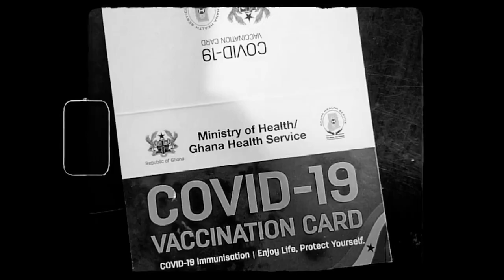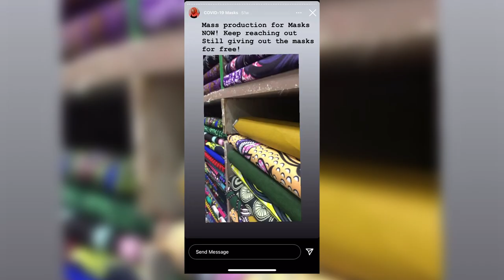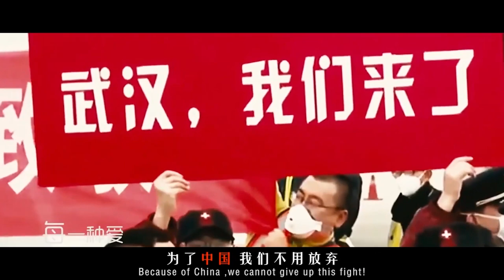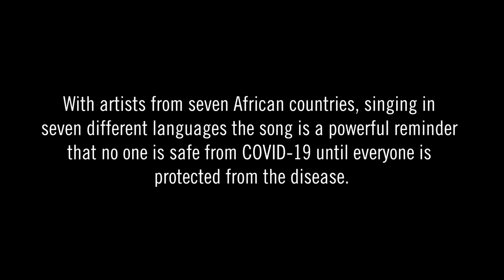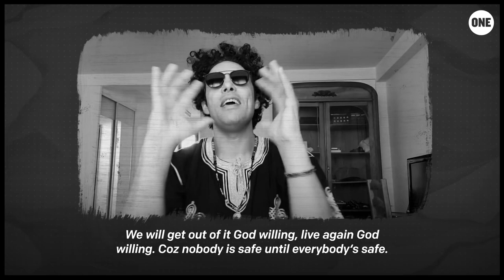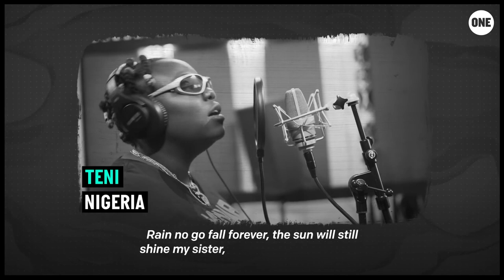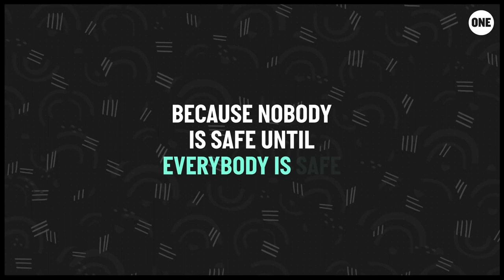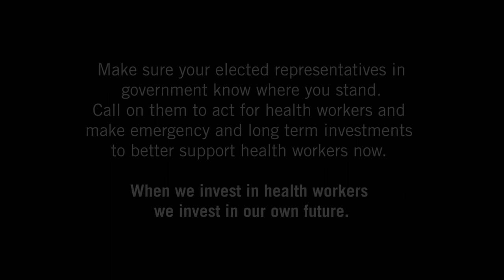SwitchPoint Essential - Full Recording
At IntraHealth, we focus on health workers—not just those on the front lines in ICUs and clinics around the world, but also the ones working behind the scenes. The lab techs. The cleaners. The IT pros. The advocates and artivists. The entrepreneurs and inventors. The families behind the front lines. They’re all essential to making health care happen.

COVID-19 taught us the meaning of the word essential—and it’s bigger than many of us ever imagined. So we turned over the SwitchPoint stage to essential workers on April 7, 2021 to celebrate their tenacity, ingenuity, and—even at the toughest of times—joy.